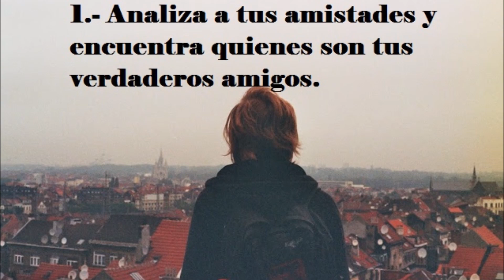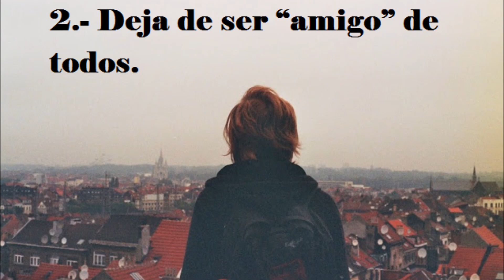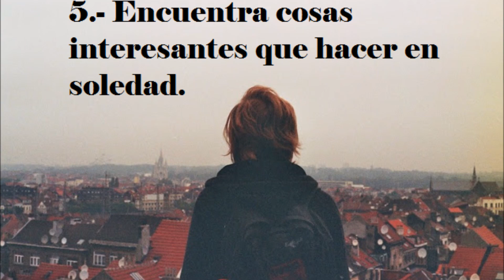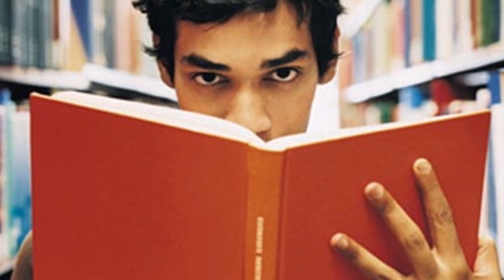5 PASOS PARA SER UN SOLITARIO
5 Pasos para volverse un solitario y disfrutarlo al mismo tiempo, ya que desde hace mucho tiempo se tiene la erronea idea de que los introvertidos somos antisociales o todo el tiempo estamos deprimidos.

Saludos y espero que les guste el vidéo.